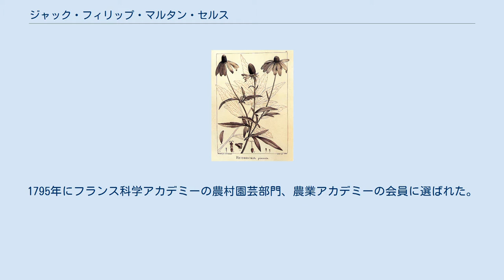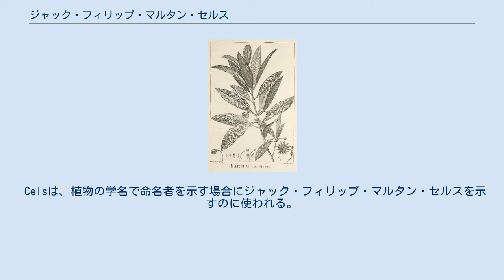ジャック・フィリップ・マルタン・セルス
ジャック・フィリップ・マルタン・セルス（Jacques Philippe Martin Cels、1740年6月15日 – 1806年5月15日）は、フランスの園芸家である。
 ヴェルサイユに生まれた。
徴税請負人を務めていたが、フランス革命でその仕事を失うと、園芸商に転じ、海外の珍しい植物を育種、栽培、販売する商売を始めた。
アンドレ・ミショー(André Michaux)やルイ＝オーギュスタン・ボスク・ダンティク（Louis-Augustin Bosc d'Antic）が持ち帰った北米の植物の栽培に成功した。
1795年にフランス科学アカデミーの農村園芸部門、農業アカデミーの会員に選ばれた。
多くの分野での手引書を出版し、彼の栽培園の植物はヴェンテナ（Étienne Pierre Ventenat）が解説し、有名な植物画家、ピエール＝ジョゼフ・ルドゥーテが図版を描いた「J-Mセレスの庭園で栽培された新しく珍しい植物」（"Description des plantes nouvelles et peu connues, cultivées dans le jardin de J.-M. Cels"）として1799年に出版された。
1803年にもルドゥーテの弟子のパンクラース・ベッサが図版を描いた、「植物選集：セルスの庭園の栽培植物など」（"Choix de plantes :dont la plupart sont cultivées dans le jardin de Cels"）が出版された。
 Celsは、植物の学名で命名者を示す場合にジャック・フィリップ・マルタン・セルスを示すのに使われる。